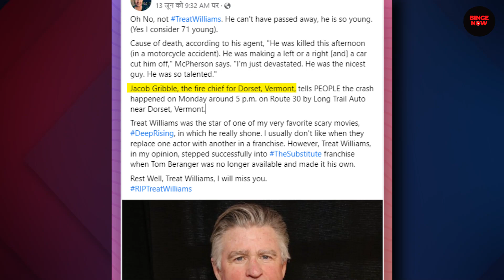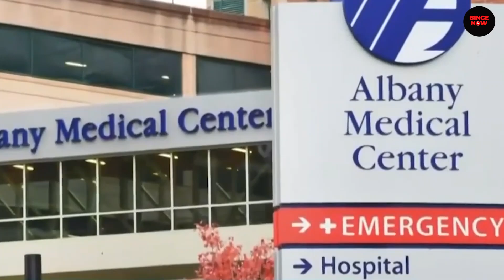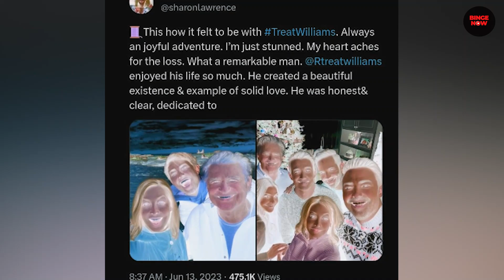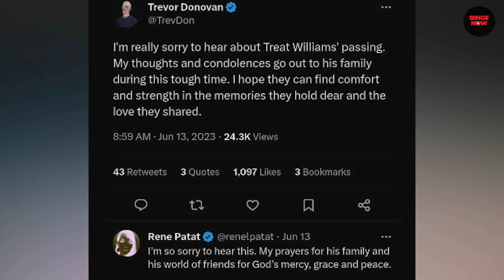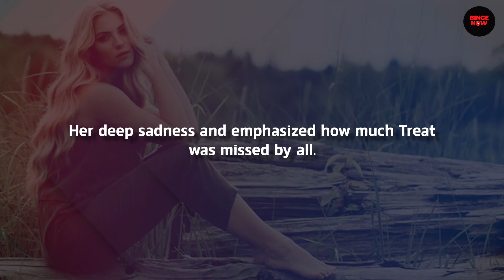Treat Williams Dead at 71: Hallmark Stars React To The Tragedy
Today we are taking a look at Hallmark Stars React Treat Williams Tragic Passing. What's your favorite memory of Treat Williams? Let me know down below in the comments 👇